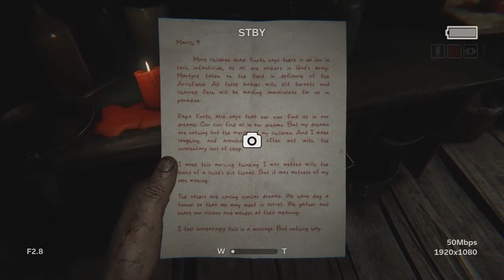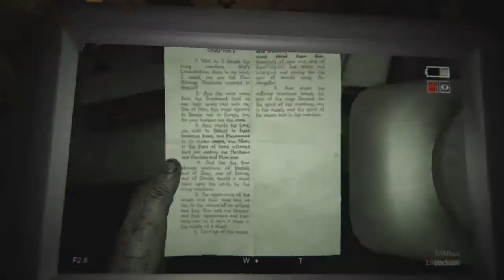RPS outlast 2 part 3